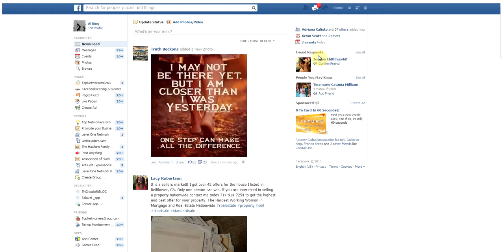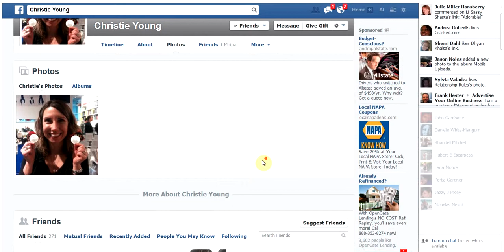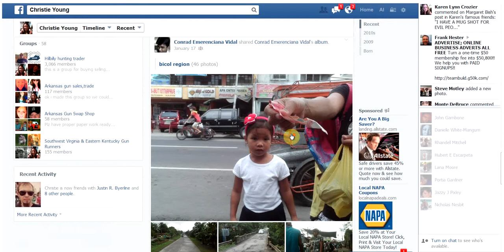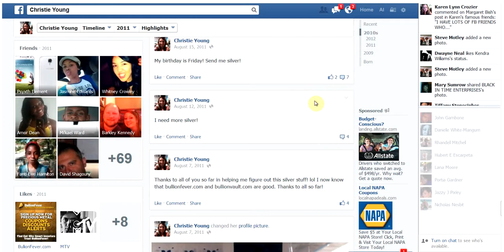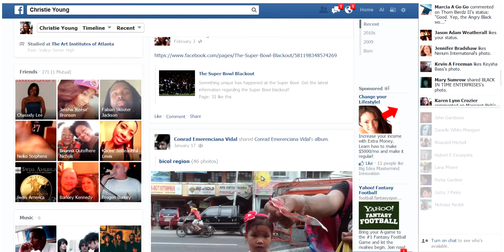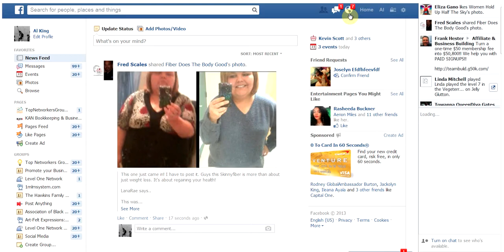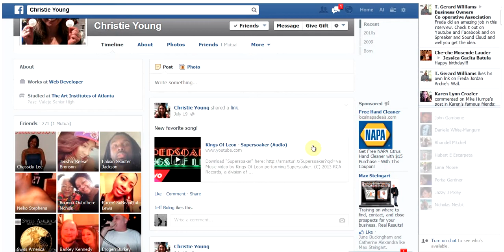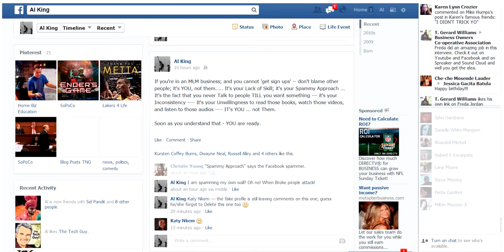How To Spot Fake Profiles On Facebook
Recently I had a fake profile attack my facebook wall after I posted something that, apparently, touched a nerve. I'm known to do that.

Unlike some, I've chosen to be very honest about the MLM Game; and speak on why many people are struggling to make it. I'm actually Seeking to put together a Team of people that will Fight Against Spammers and Scammers - through our 1mlmsystem.

You can also see that I am entirely focused on helping other people.

I'm not joining all the businesses that are out there; instead I join businesses that fit into my lifestyle; I recommend others do the same. Our system is designed to give you several opportunities; with ONE focused system to promote; and ONE Team to be loyal to.

Together, we can make money and move into anything else down the road.

We'd like to create a Team of Leaders; and because of the fact that we are in this industry - we are bound to meet fake profiles, like the one mentioned in this video.  We must be prepared for haters and those who like to blame to attack us, because we're actually talking about Setting MLM'ers totally FREE - and empowering them to make Real Money online.

--- take a look at what's NEXT in our line of systems, designed to help YOU maximize opportunity; and take advantage of it; rather than being taken advantage of.

Meanwhile, look out for the Fake profiles on Facebook; investigate the people who add you; get to KNOW the people you're talking to; they don't all belong in your 'list' - quality over quantity all day long.